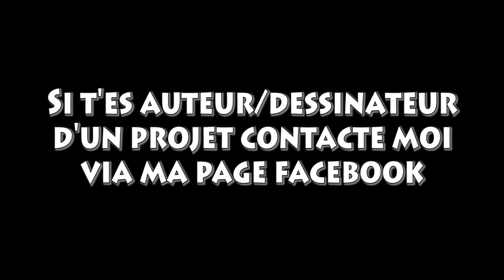CHAUD NEM JUMP - Menu Indé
"Nouvelle" émission ! On cause projet amateurs, fanzinat et auto-éditions BITCH !